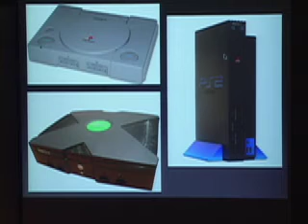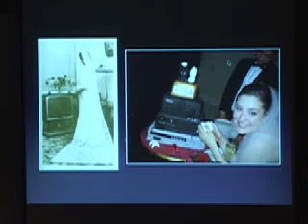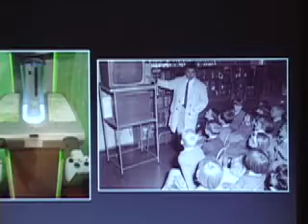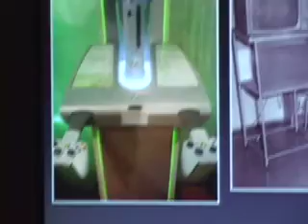Green_p2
part 2 of Josh Green at HIMC I - 5/7/07